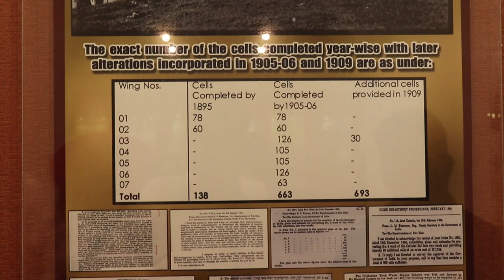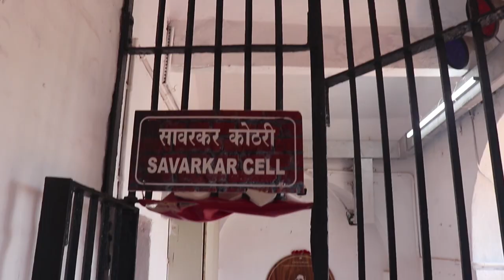Cellular Jail or Kala Pani | PortBlair to Havelock Ship Journey | Solo Andaman Travel Series | ep.03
This video is about my solo Andaman travel series , explore 3 main places Portblair, Swaraj Island ( Havelock ), Shaheed Dweep ( Neil ) 7 days Trip. What do you think about this Video. thanks.